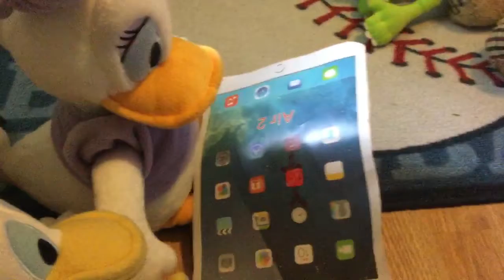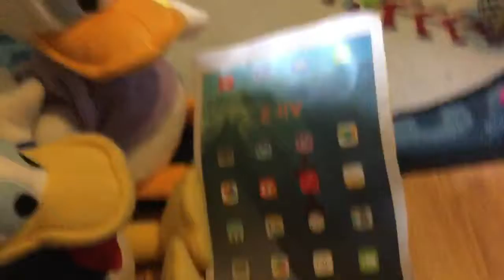Dfn daisy meets Donald's friends ep 38